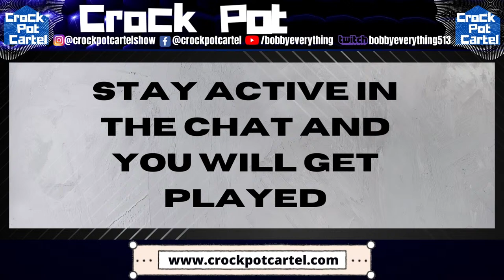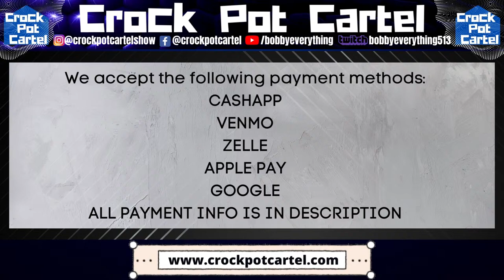Crock Pot Cartel Show - Live MUSIC REVIEW SHOW - FREE MUSIC REACTIONS